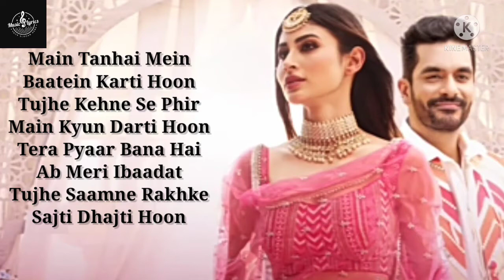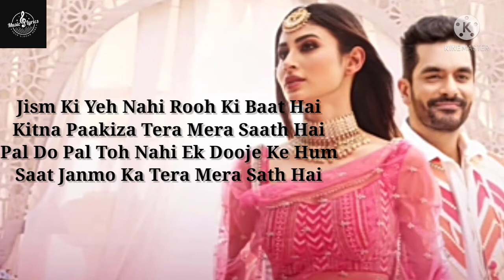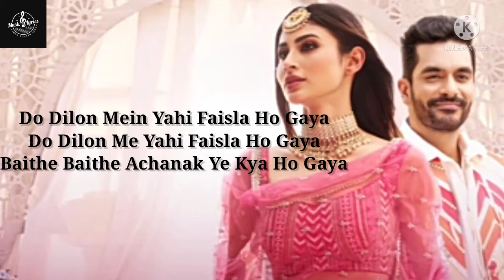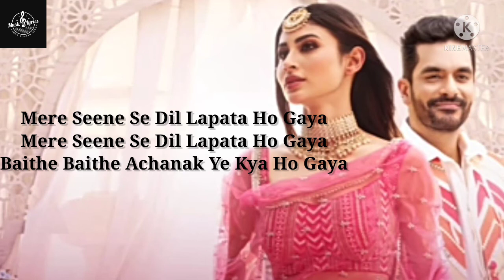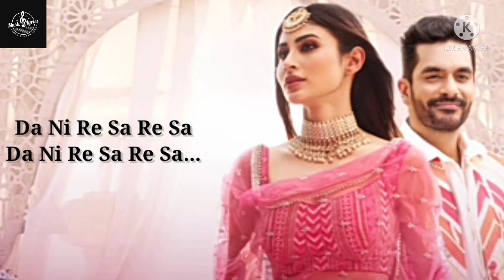Baithe Baithe - Lyrical Video | Stebin Ben | Mauni Roy | Angad Bedi | Danish Sabri | Meet Bros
Baithe Baithe Lyrics by Stebin Ben ft. Danish Sabri, Aishwarya Pandit is Latest Hindi song sung by Stebin Ben, Danish Sabri, Aishwarya Pandit and this brand new song is featuring Mouni Roy, Angad Bedi. Baithe Baithe song lyrics are penned down by Danish Sabri while music is given by Meet Bros and music video is released by Zee Music Company.

Baithe Baithe Song Details:

Song: Baithe Baithe

Singer: Stebin Ben, Aishwarya Pandit,

Danish Sabri

Lyrics: Danish Sabri

Starring: Mouni Roy, Angad Bedi

🎶 Lyrics 🎶

Da Ni Re Sa Re Sa

Main Tanhaai Mein Baatein Karti Hoon
Tujhe Kehne Se Phir Main Kyun Darti Hoon
Tera Pyaar Bana Hai Ab Meri Ibaadat
Tujhe Saamne Rakh Ke Sajti Dhajti Hoon

Aaina Aaine Pe Fida Ho Gaya
Baithe Baithe Achanak Yeh Kya Ho Gaya

Mere Seene Se Dil Laapata Ho Gaya

Jism Ki Yeh Nahi Rooh Ki Baat Hai
Kitna Paakiza Tera Mera Sath Hai
Pal Do Pal Toh Nahi Ek Dooje Ke Hum
Saat Janmo Ka Tera Mera Sath Hai

Ek Dooje Ke Bin Hum Na Jee Payenge
Agar Bichad Jayenge Hum Toh Mar Jayenge

Do Dilon Mein Yahi Faisla Ho Gaya

Aafreen Aafreen Teri Aankhein Lage
Marhawa Marhawa Teri Baatein Lage
Tu Nahi Ho Toh Berang Hai Zindagi
Paas Tu Ho Toh Chandni Raatein Lage

Hum Hai Ek Dusre Ki Mohabbat Mein Gumm
Tu Meri Ho Gayi Main Tera Ho Gaya

-stebin-ben/